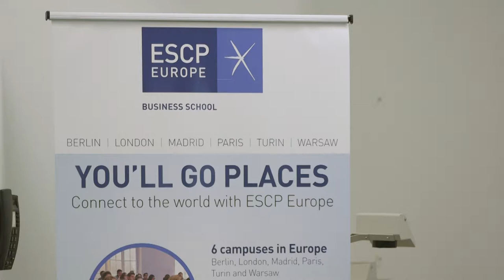Managing for Social Impact (Part 1) - ESCP Europe MSc in Marketing & Creativity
Managing for Social Impact (MSI) is an innovative social entrepreneurship and experiential-learning module on the MSc in Marketing & Creativity at ESCP Europe.

This module gives students an opportunity to put their creative and analytical problem-solving skills into practice through social impact projects, covering a broad range of challenges in this area faced by businesses.

In Part 1 of this video series, the MMK students are introduced to the concept of MSI and how it differs to Corporate Social Responsibility, and also learn more about the option to complete their MSI project in the Philippines.

Inspired by this Masters? We are now accepting applications for January intake! If you would like to find out more, please